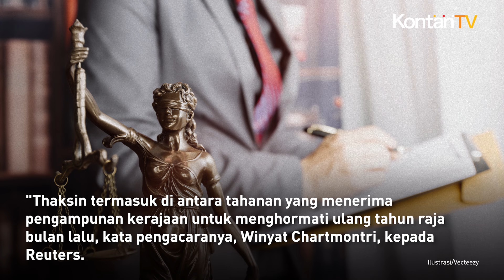Mantan PM Thailand Thaksin Shinawatra Dapat Pengampunan Kerajaan | Kontan News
Mantan Perdana Menteri Thailand Thaksin Shinawatra menerima pengampunan dari kerajaan.

Pengacara Thaksin mengungkapkan, pengampunan kerajaan ini akan memperpendek masa pembebasan bersyarat miliarder Thailand itu selama dua pekan.

Mengutip Reuters, Sabtu (17/8), Thaksin telah menjadi pusat perebutan kekuasaan selama dua dekade antara keluarga Shinawatra dan sekutu-sekutunya.

Di satu sisi dan, di sisi lain, perhubungan antara kaum royalis, jenderal, dan keluarga kaya raya yang telah lama mempunyai pengaruh terhadap pemerintahan Thailand dan institusi.

Setelah kembali secara dramatis pada bulan Agustus lalu dari pengasingan untuk menghindari hukuman penjara, Thaksin menjalani hukuman enam bulan di rumah sakit.